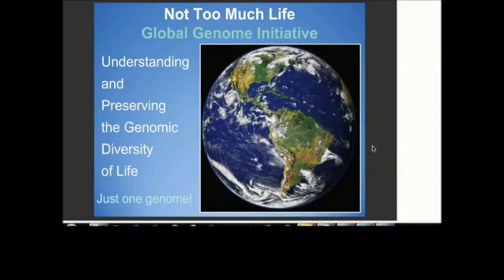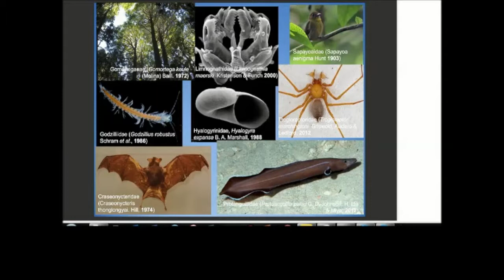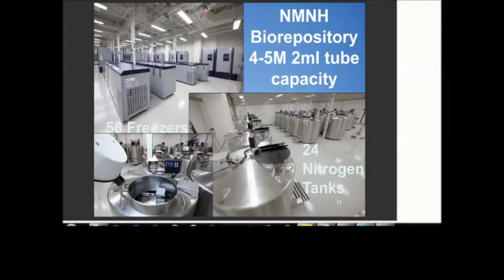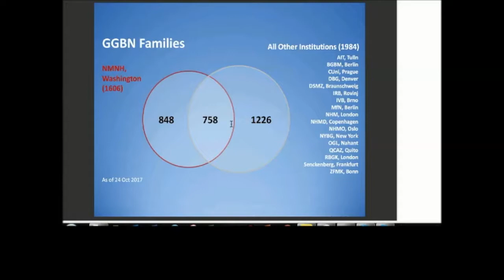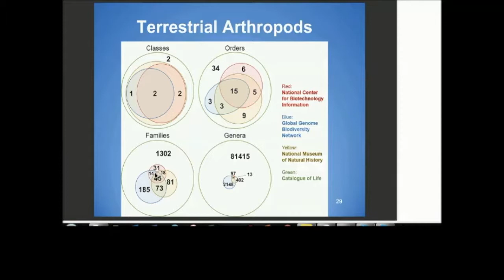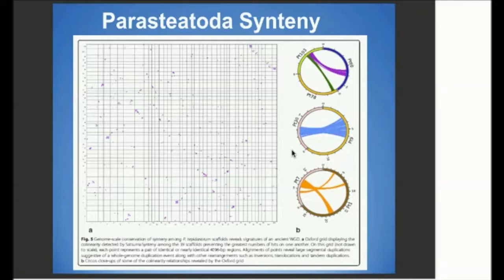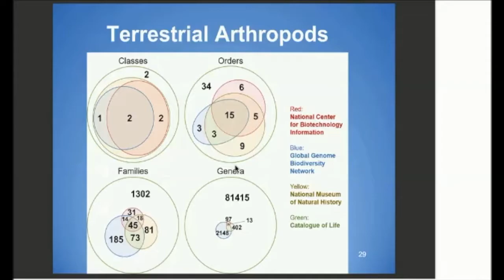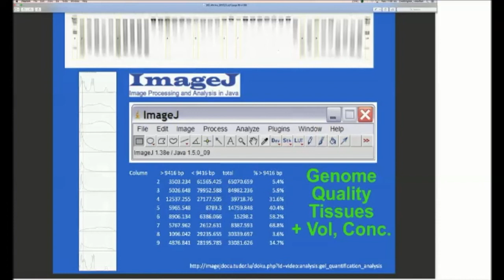i5k Webinar November 1, 2017: The GGI and the GGBN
Presenter:
     Jonathan Coddington, Director, Global Genome Initiative and Senior Scientist, National Museum of Natural History, Smithsonian Institution

Presentation Title:
     Not Too Much Life: the Global Genome Initiative and the Global Genome Biodiversity Network

Summary:
     How much life is there and how is it structured? What strategy will best “illuminate” the dark spaces of genomic knowledge across the tree of life? What progress have we made? What resources are rate-limiting? In particular, how can collections-based institutions help i5k? Bioinformatics contributions…